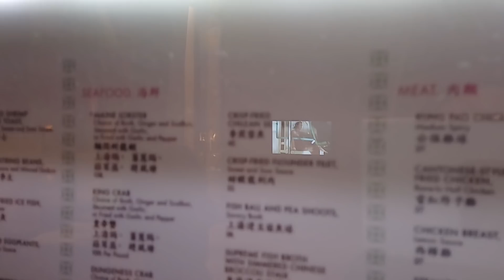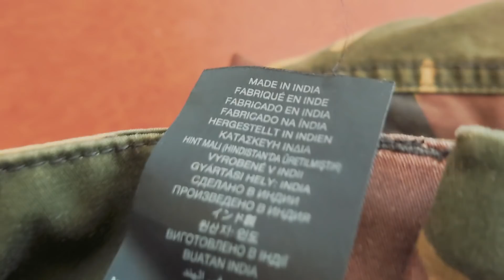[Ray Regulus] 中國遊客中國製造近乎絕跡美國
世界不需要中國
中國需要外匯